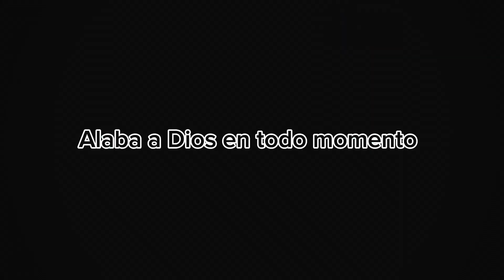Alaba a Dios (cover ) Jonathan corvera